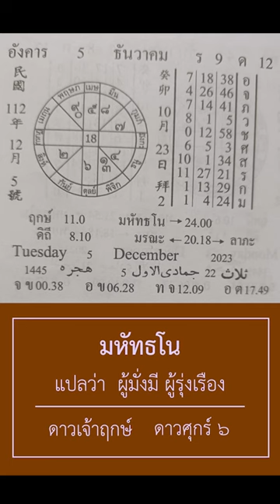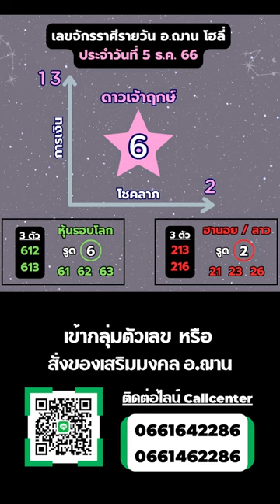เลขนำโชคจักรราศีรายวัน ทีเด็ดการเงิน โชคลาภ 5 ธ.ค. 66 | อ.ฌาน โฮลี่